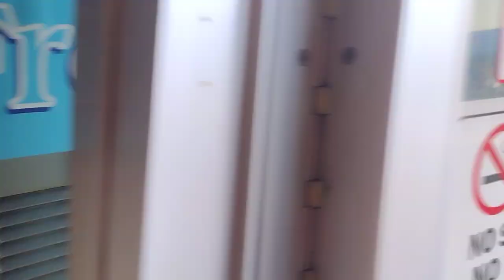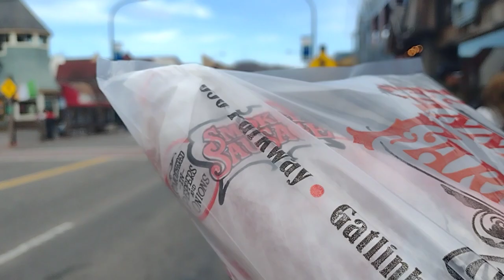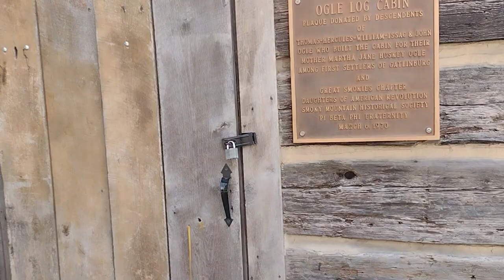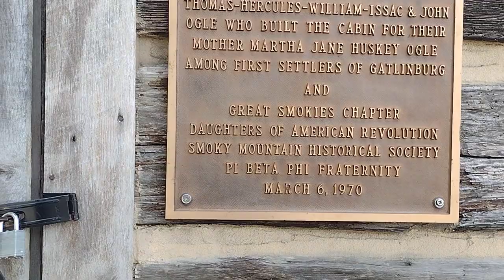Come See What's Inside the NEW Anakeesta Gift Shop in Gatlinburg TN!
Checking out the new Anakeesta Gift shop as I walked around Gatlinburg TN

Anakesta park Gatlinburg TN
Ober Gatlinburg TN
Dollywood'Pigeon Forge Tn
Skybridge park Gatlinburg TN This is the awesome camera I use.
And, if you need accessories, I put them all in one location for you right here.
This is my cell phone, which I use probably 80% of the time, to film with.